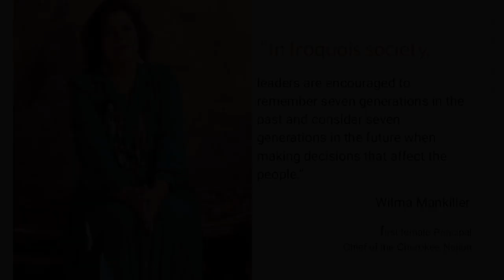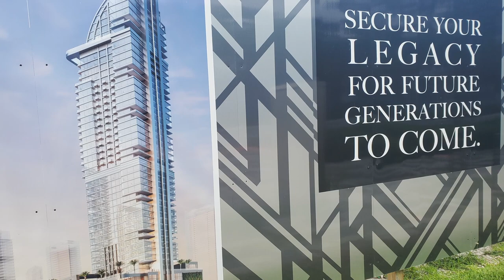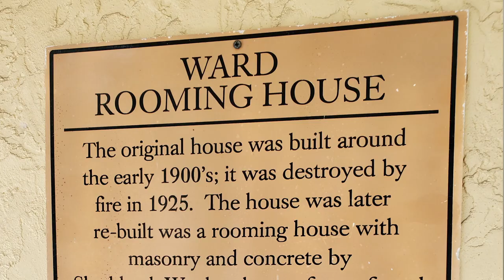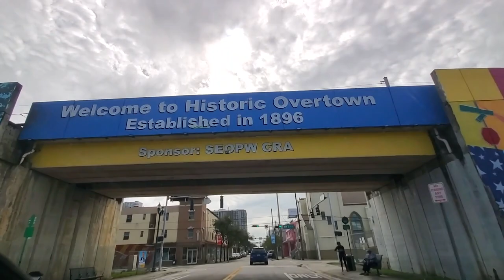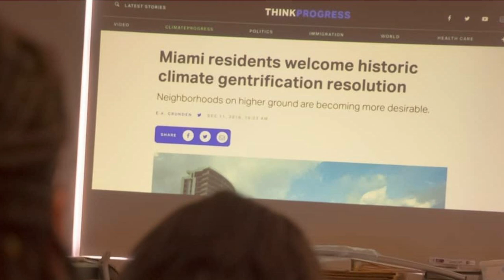Climate gentrification and the vanishing of Overtown | Michael Clarkson & Nicole Crooks | TEDxMiami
Nicole Crooks and Michael Clarkson shed light on how climate change disproportionately impacts BIPOC communities. They share their first-hand experience of climate gentrification occurring in the historically Black neighborhood of Overtown, Miami, and empower us to take stand for vulnerable communities whose legacies are being erased in the face of climate change. Co-founder of KonsciousKontraktors Ink and CEO of Ti Ayiti Preparedness And Relief Institution (TAPARI)

A resident of Overtown and as such, has experienced Miami’s climate justice issues first hand. Because of this, she was inspired to co-found the Black Butterfly Collective - an environmental justice and wellness project that educates and supports Black women in the fight against climate change. This talk was given at a TEDx event using the TED conference format but independently organized by a local community.